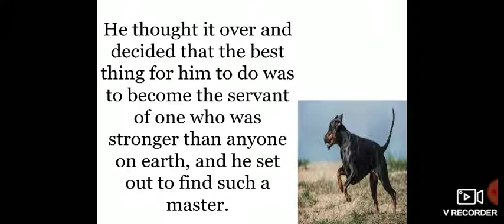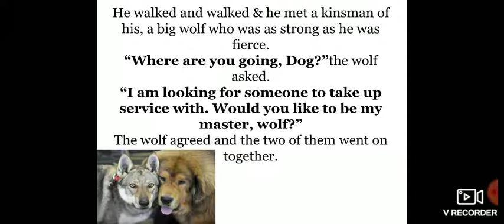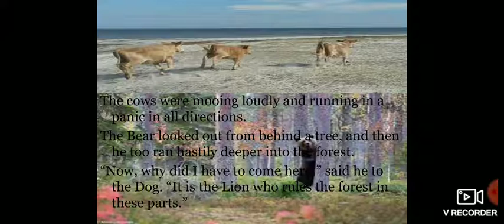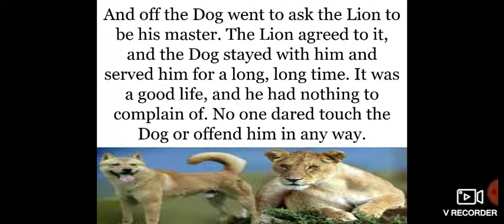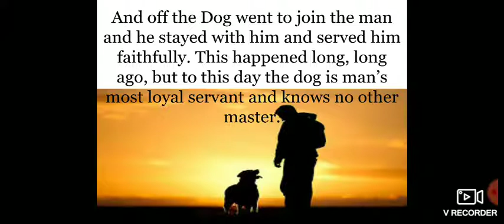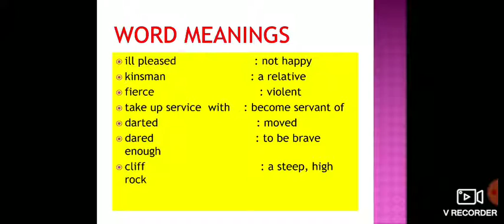How the dog found himself a master